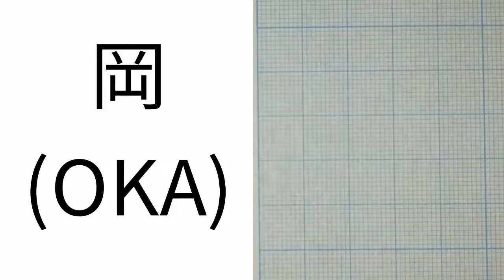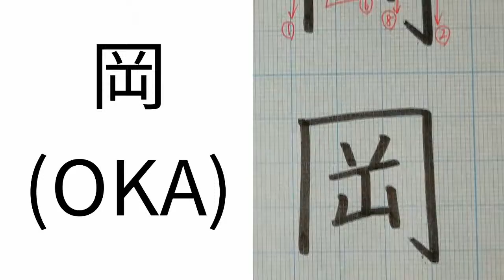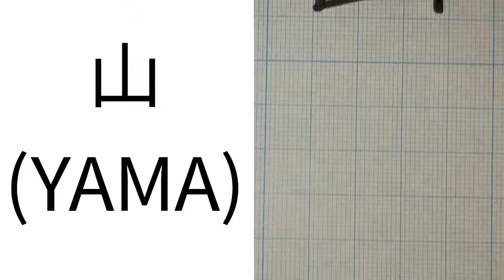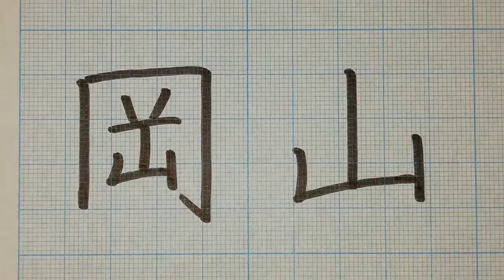【KANJI】How to write Japanese Kanji “OKAYAMA.” 「岡山」の書き方。